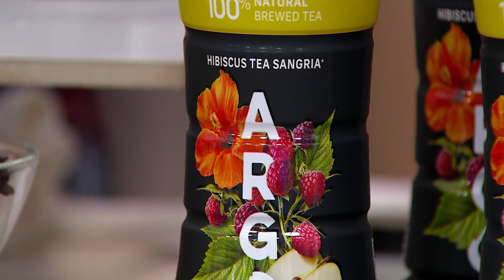Argo Tea (24) 16-oz Bottles Honey & Hibiscus Brewed Tea on QVC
Argo Tea (24) 16-oz Bottles Honey & Hibiscus Brewed Tea

Quench your thirst with this refreshing natural brewed tea and enjoy the smooth taste and blended flavor profiles. From Argo Tea.